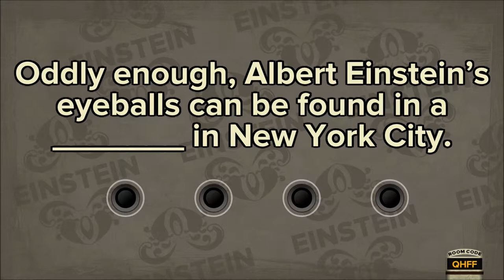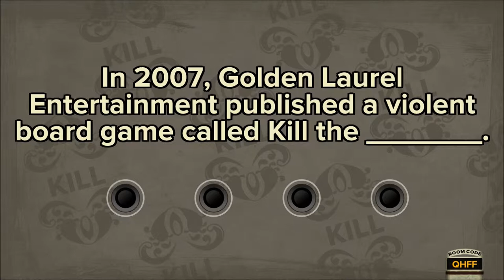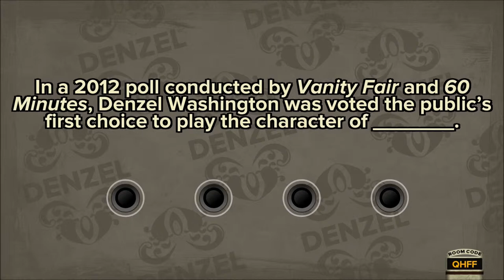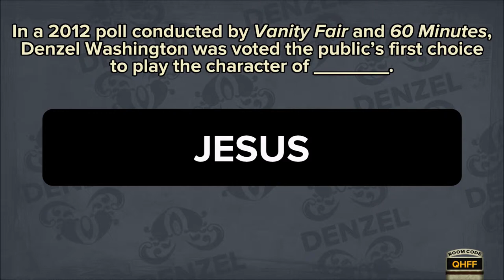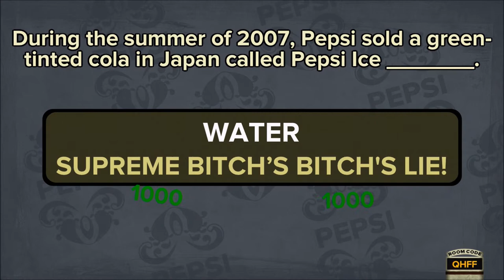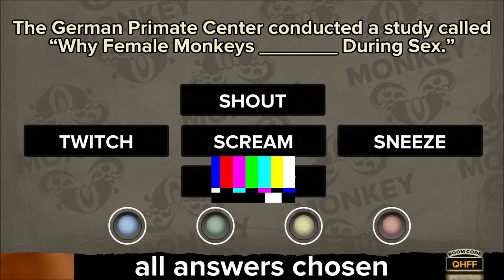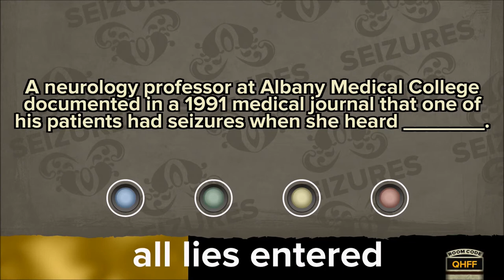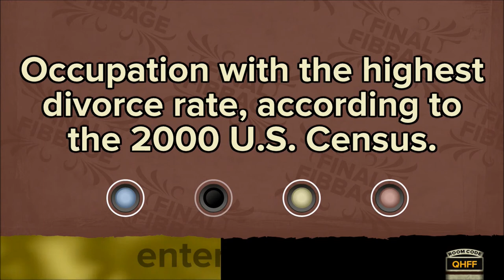Let's Play Fibbage part 1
Carlos gets the group to show up as Mayra, Enrique and Joey join him to see who is the best liar in Fibbage!

Are you interested in recording your own shows like R.K productions does? the click on the link here to see what recording hardware you can start with!